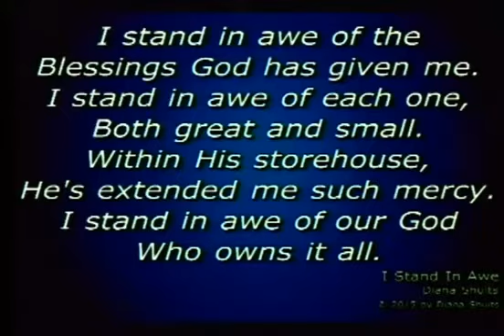"I Stand In Awe" - Green Gospel Assembly Church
"I Stand In Awe" performed by Gospel Assembly Church of Green, Ohio.

All songs performed are covered by CCLI Stream License # CSPL071937.